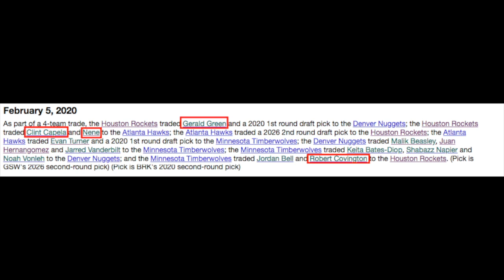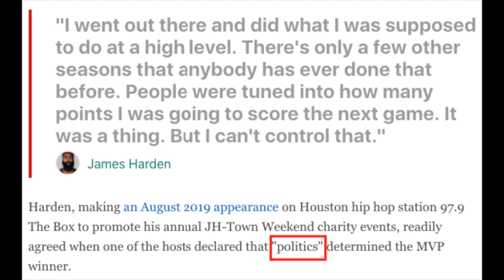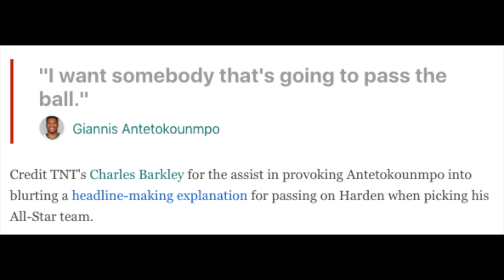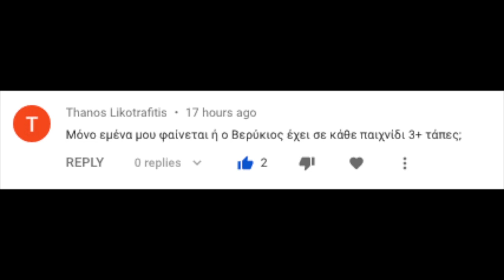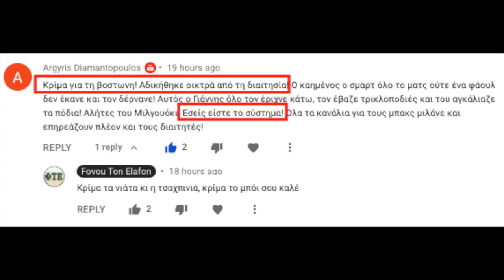ΦΤΕ 480 - G67 Preview MILvHOU - Φοβού Τον Έλαφον - Giannis Ugo Antetokounmpo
Μιλάμε για το ματς με τους Ρόκετς.

ΦΤΕ videos include material for illustration/example purposes from:
- NBA.com
- Basketball-Reference.com
- FiveThirtyEight.com